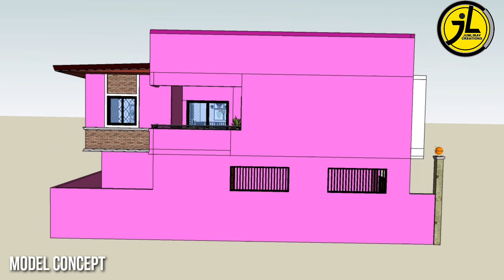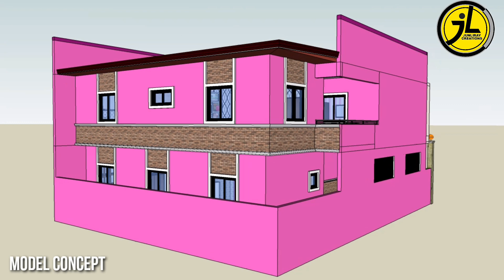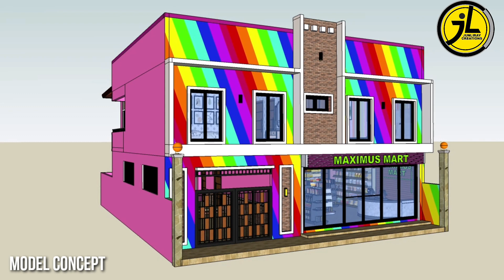HOUSE DESIGN + COMMERCIAL PLAN | 12M × 15M | BY: junliray creations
PLEASE CLICK THE "BELL" 🔔 FOR UPDATE OF MY DESIGN IDEAS

REMINDER :
THIS IS CONCEPT DESIGN IDEA ONLY
PLEASE CONSULT LICENCE & REGESTERED PROFESSIONAL FOR YOUR SAFETY AND PROPER
CONSTRUCTION OF YOUR DREAM HOUSE.

TOTAL LOT AREA : 15 M x 12M /180 SQM
 HOUSE SPECIFICATIONS :
4 bedroom
2 toilet and bath
1 commercial space
1 Living area
1 Dining area
1 Kitchen area
1 parking space
1 stockroom
1 staff room
1 rear balcony
1 dirty kithcen
PROGRAM :
3D MODELING WITH SKETCHUP 17
3D ANIMATION WITH LUMION 10.3
VEDIO EDITING WITH KINEMASTER

Simple House Design / Duplex (4M x 6M ) Each Unit By: junliray creations://youtu.be/mHg8YWu5ifY